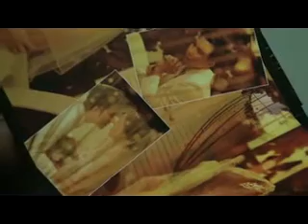Zengwei Wedding Bonus clip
Resolution reduced for internet upload